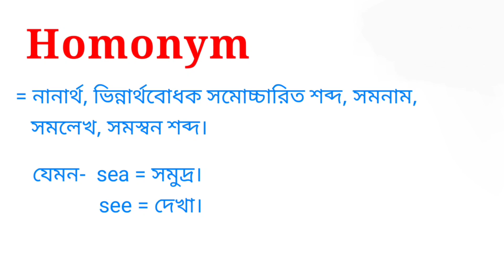Homonym Meaning in Bengali || Homonym শব্দটির বাংলা অর্থ কি || Bengali Meaning Of Homonym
এই ভিডিওতে homonym শব্দটির বাংলা অর্থ নিয়ে আলোচনা করা হয়েছে। আশা করি ভিডিওটি তোমাদের উপকারে আসবে।

homonym শব্দের বাংলা অর্থ কি?